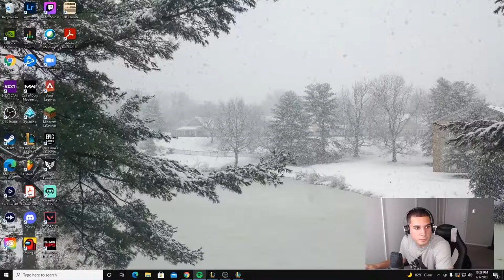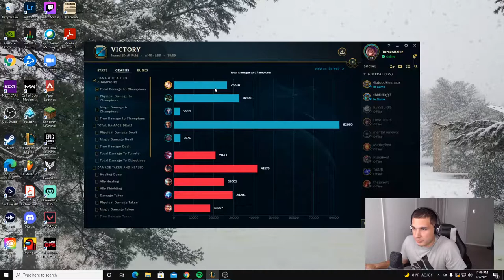hanging out and being awful